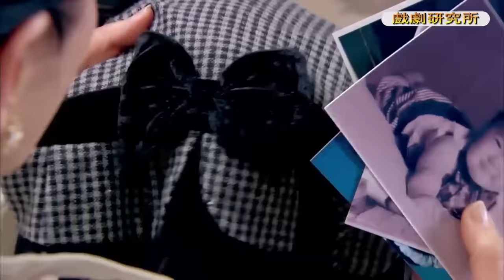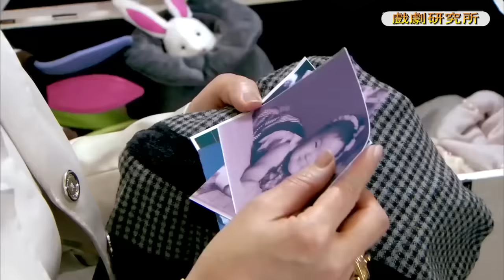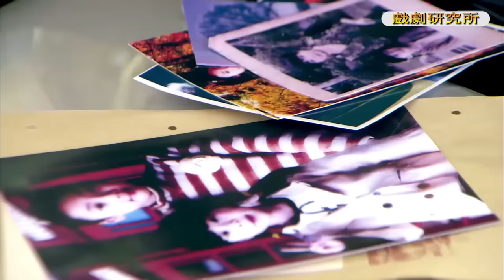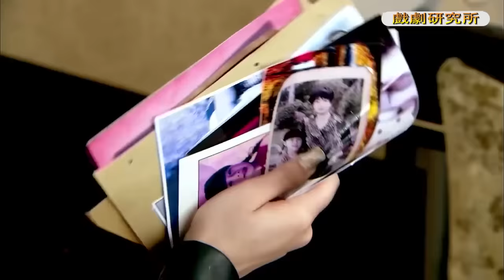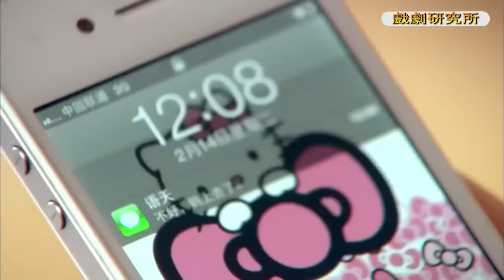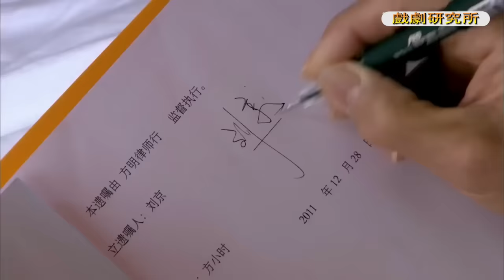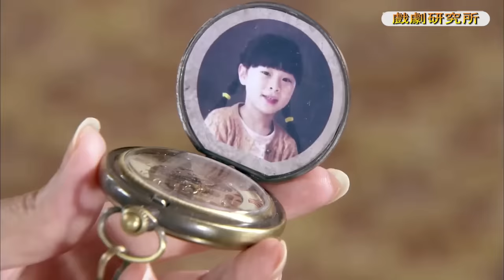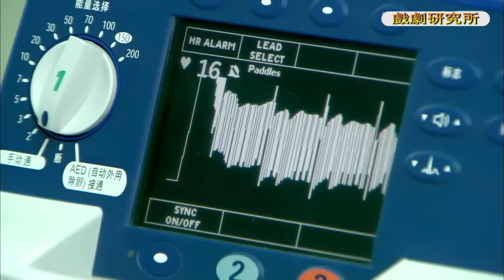Movie！董事長臨死前想見當年走失的親孫女一面，通過媒體尋找她！